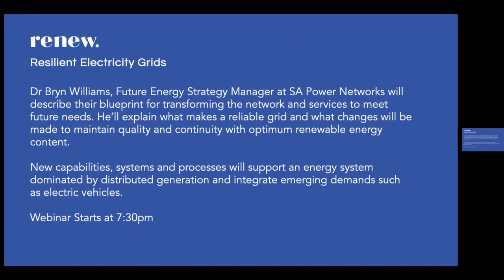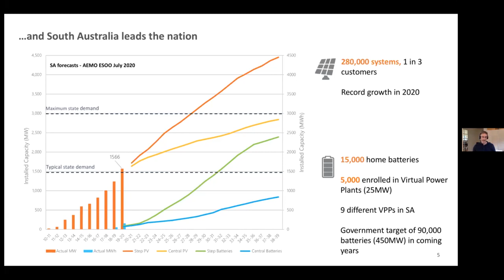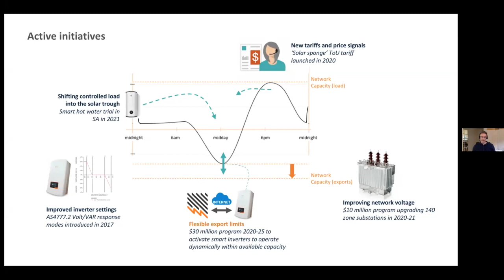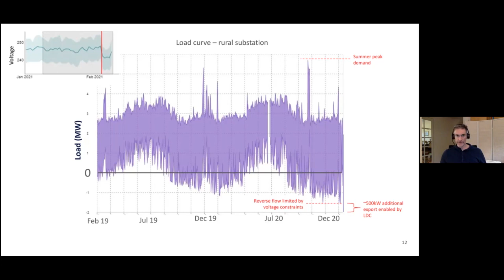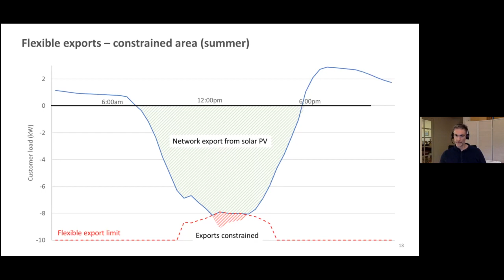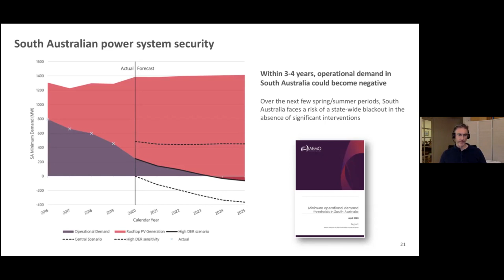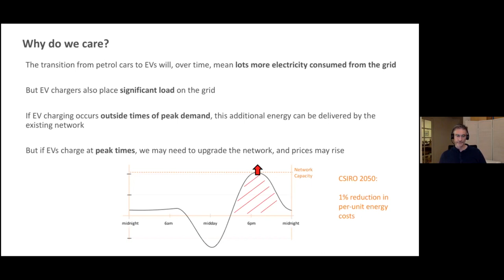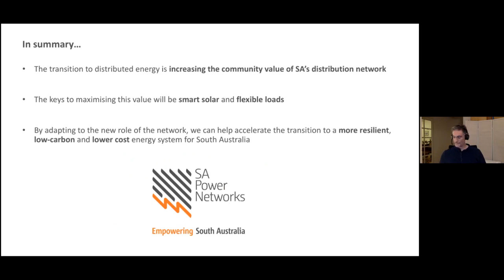Resilient Electricity Grids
Dr Bryn Williams, Future Energy Strategy Manager of SA Power Networks will describe their blueprint for transforming the network and services to meet future needs. He’ll explain what makes a reliable grid and what changes will be made to maintain quality and continuity with optimum renewable energy content.

New capabilities, systems and processes will support an energy system dominated by distributed generation and integrate emerging demands such as electric vehicles.